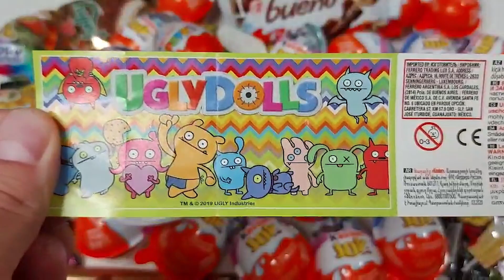Yummy Kinder Surprise Egg Toys Opening - A Lot of Kinder Joy Chocolate ASMR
Hello Guys! Welcome to ChocChoc Candy channel!

I'm madly in love with ASMR videos. And here I will create such videos especially for you. I open kinder chocolate eggs and candies everyday! We will relax together and enjoy ASMR sounds.